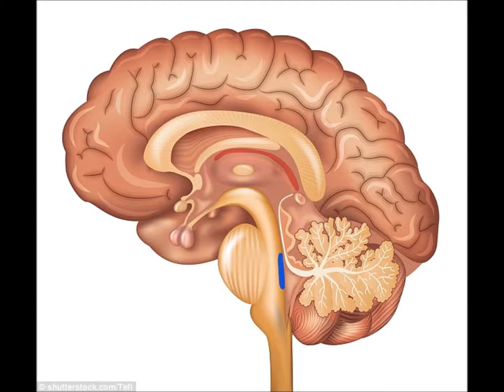Hotep - One Race